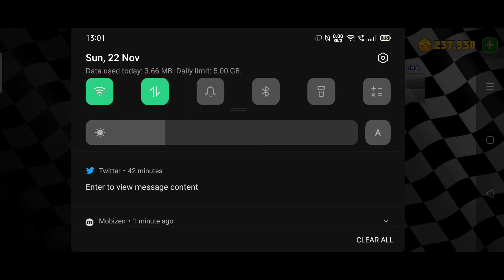Australia Speedrun 1.13.180